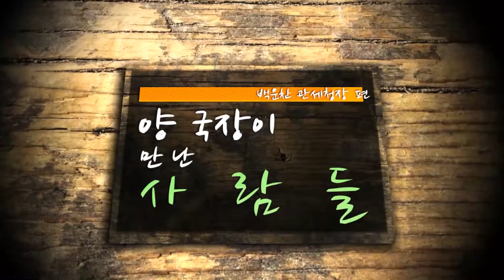AJU TV 양 국장이 만난 사람들: 백운찬 관세청장 -1부-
Q. AEO MRA(수출입안전관리우수업체 상호인정약정)는 어떤 제도며, 향후 추진방향은?
Q. 한.중 양국이 AEO MRA 체결 이후, 실무자 협력과 내부시스템 개선에 대한 후속조치는 어떻게 되는지?